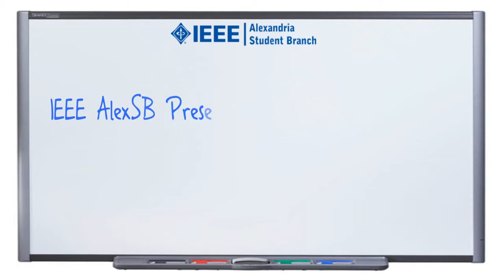Deals | IEEE AlexSB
IEEE AlexSB made deals with difference training centers; according to these deals, IEEE AlexSB Members will enjoy big discounts on all the courses listed in the deals.